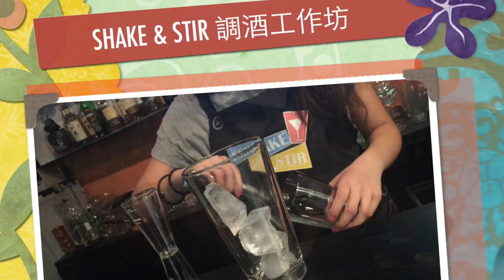SHAKE & STIR時尚調酒工作坊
想晌香港玩調酒工作坊？搵我地啦！:D

Flair Iron香港調酒教育及娛樂